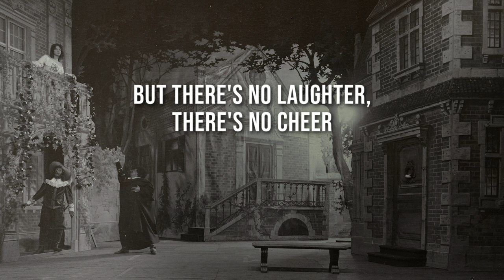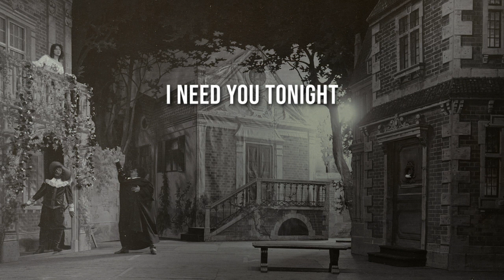Socially Distant / Coronavirus Song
This is a song about social distancing during the coronavirus pandemic in early 2020.